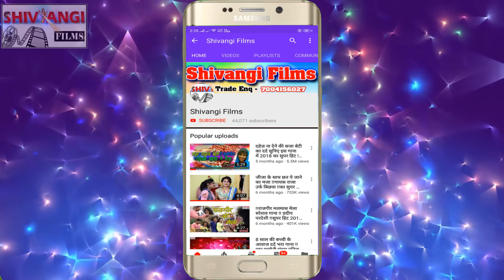Naidu_yadav & Anju chauhan का मगही Video_Song ए पिया कहे गईला परदेश | Ye Piya Kahe Gayila Pardesh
Title: Ye Piya Kahe Gayila Pardesh
Singer: Naidu yadav & Anju chauhan
Lable: Shivangi films
Lyrics:  Naidu yadav
Releasing :
Recording- Shivangi Studio Rajgir
Editor:
DOP: